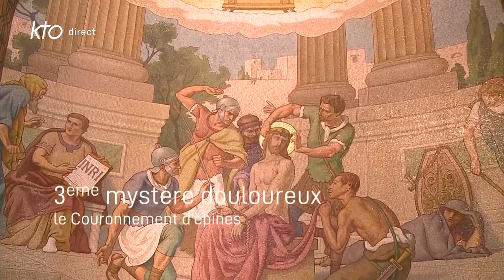Chapelet du 19 décembre 2023 à Lourdes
Tous les jours à 15h30 : retransmission en direct du Chapelet depuis Lourdes, en partenariat avec les Sanctuaires.